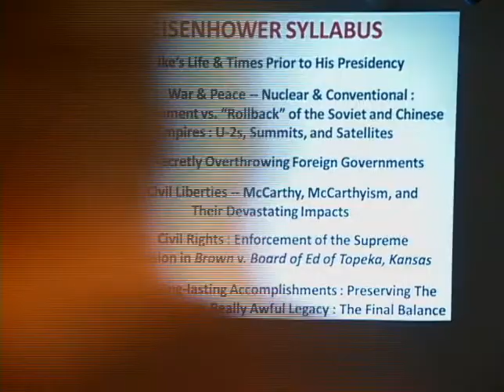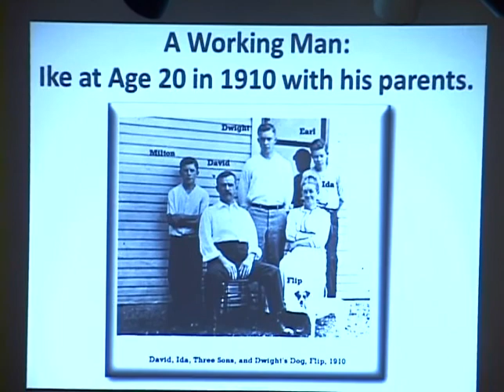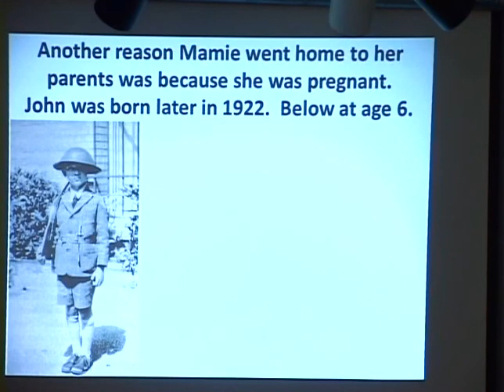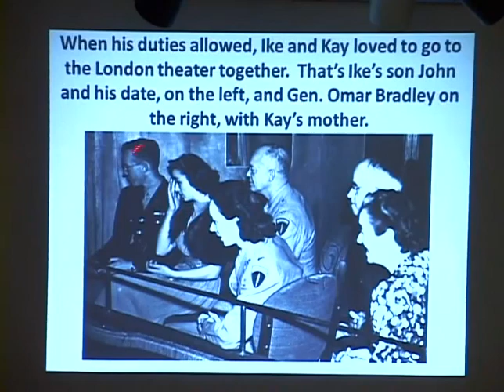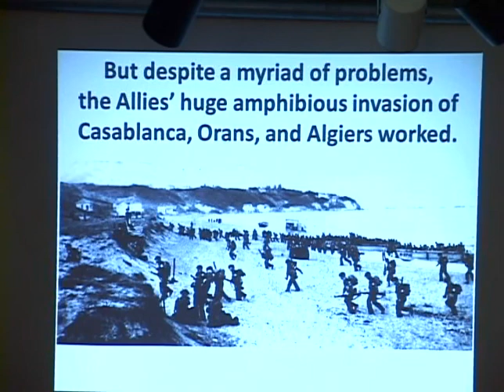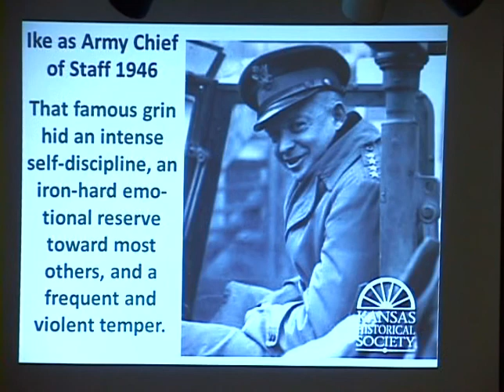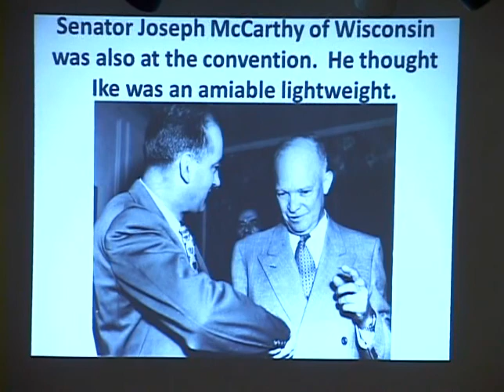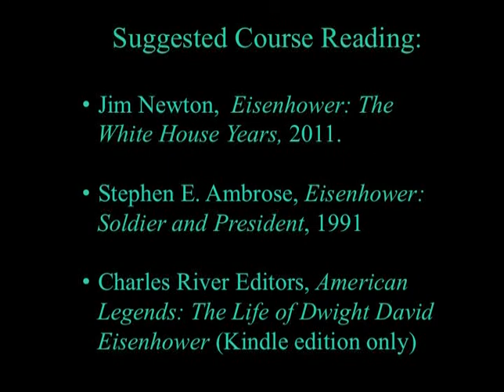Stacy Wallach Eisenhower Class #1